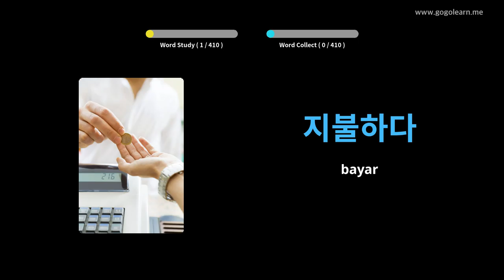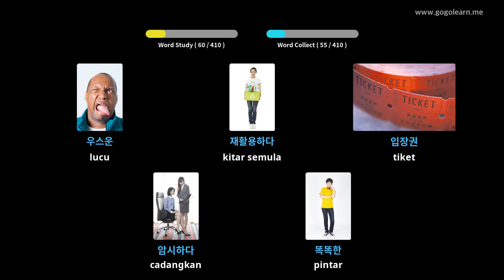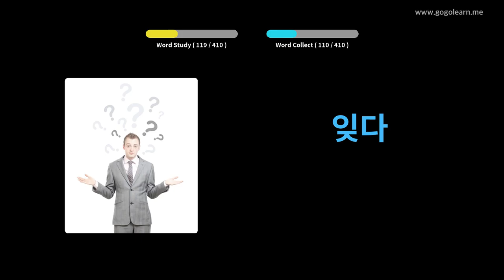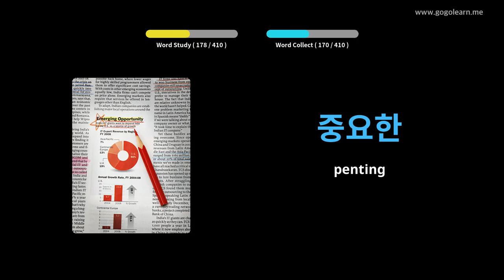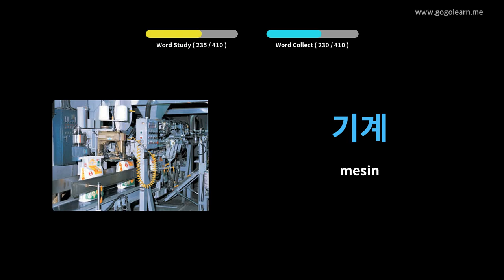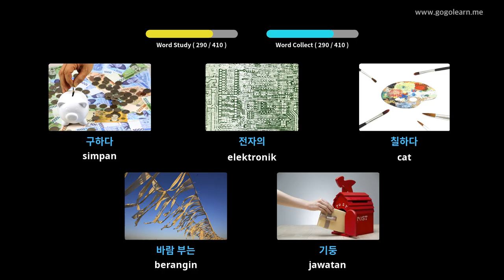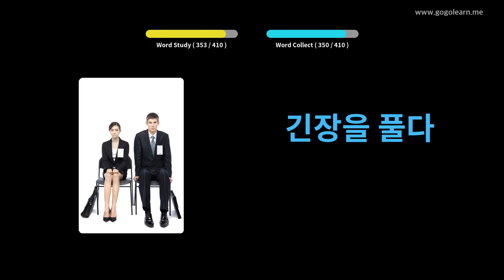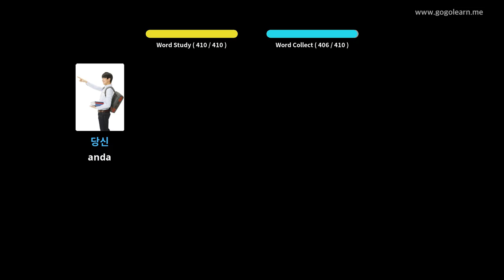Sekolah Menengah Kosakata Korea 1 | Golearn